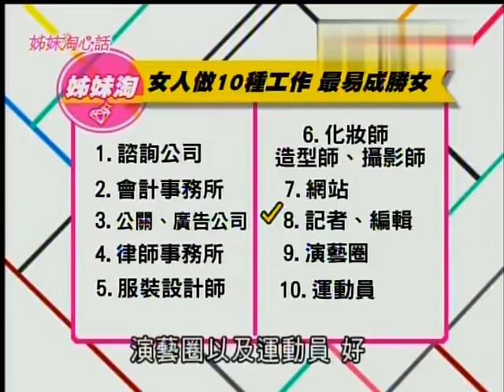姐妹淘心话 20130531 为何我没有男朋友是剩女还是胜女高清] 001